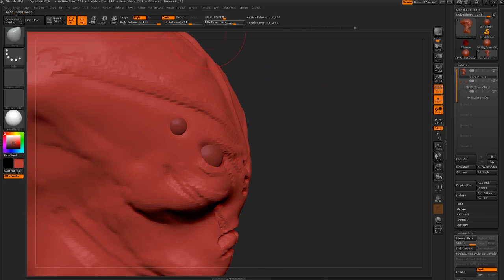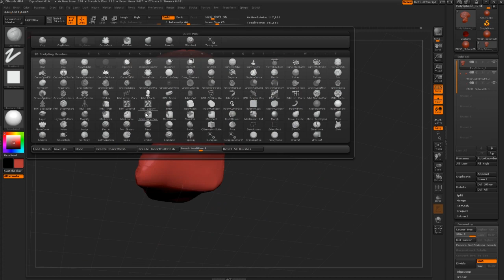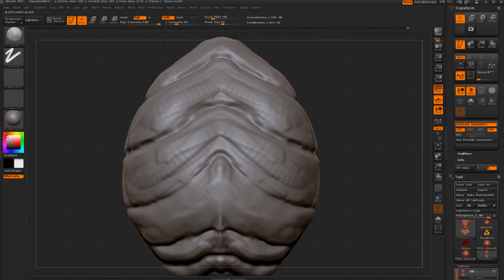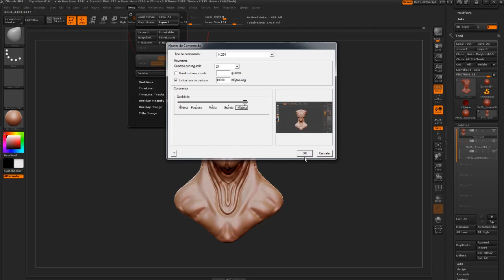Protean Timelapse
Timelapse of a Protean Bust, from Mass Effect series. One hour speed sculpt